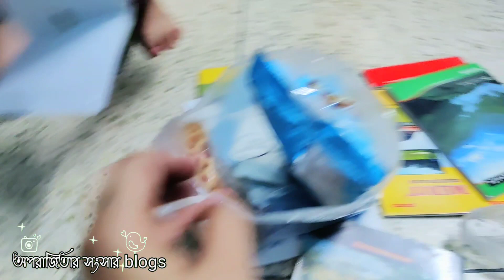আমি ঝগড়া ঝাটি অশান্তি ভালোবাসি না একদম তাই একা || কষ্ট হলেও এখন অভ্যেস এর দাস হয়ে গেছি